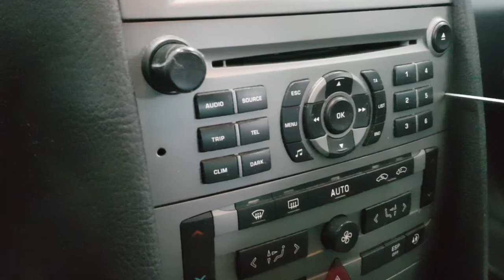Peugeot 407 Radio Removal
How to remove radio on Peugeot 407.
You need a torx 15mm.